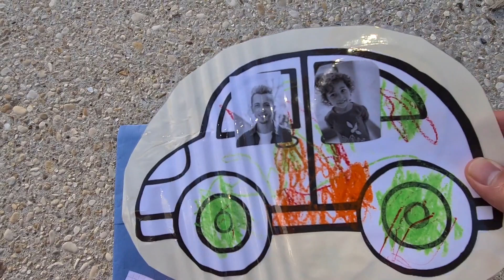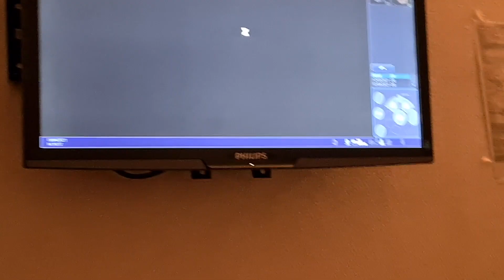ردة فعل نور لأول تشخيص 3D للجنين. و هدية عيد الأب + إنترو جديد New intro